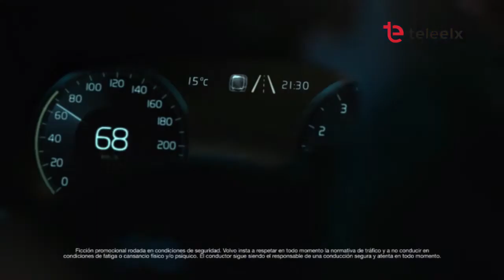A TODO GOL | Elche vs Granada 14/12/2020